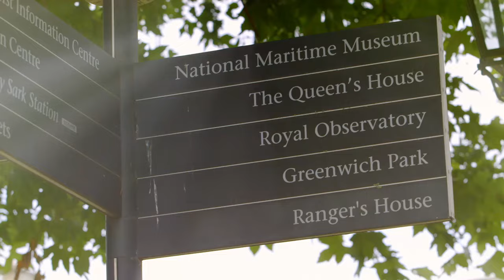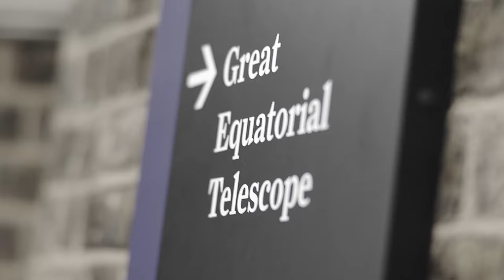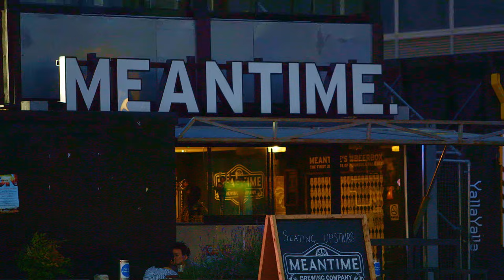Top Things to do in Greenwich, London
Greenwich is one of the most historic and beautiful of the London areas. Just 10 mins from the city centre.

With so much to explore, this is our handy London area guide for all of the top things to see and do in Greenwich

The home of time, Greenwich is where Eastern and Western hemispheres meet. Discover breathtaking views, royal heritage and amazing attractions, all in a beautiful riverside setting.

Featured  attractions include:

MNBA Thames Clippers
National Maritime Museum
Royal Observatory Greenwich
Cutty Sark
Greenwich Market
Greenwich Park
Greenwich Peninsula
The O2
Emirates Air Line cable car
City Cruises
Queen’s House
Royal Museums Greenwich
Old Royal Naval College
The Greenwich Hotel
Intercontinental – The O2
Up at The O2

Visit London is your ultimate guide to London. From the best activities in the city to top restaurants, bars, and hotels, explore what's on in London today. 🇬🇧